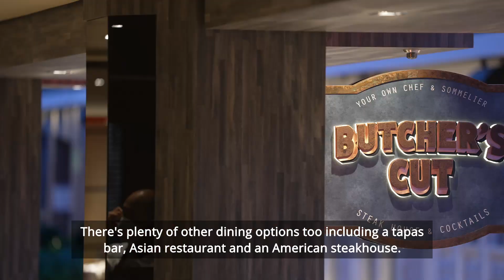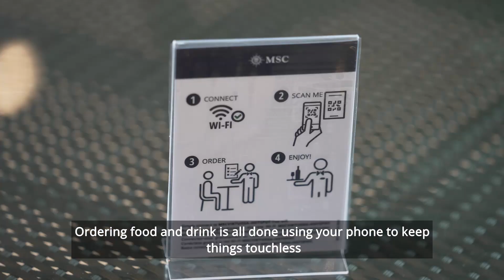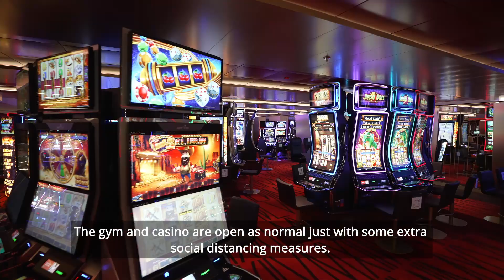First look: MSC Virtuosa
Ahoy sailors! Explore MSC Virtuosa in our latest ship-tour video created by Cruise with Ben & David